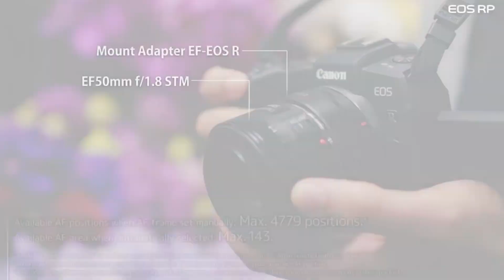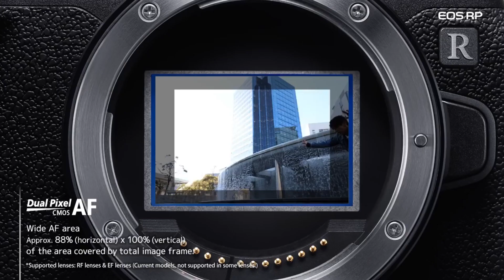ESTA cámara VALE MÁS de lo que piensas - RP vs R6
Me habíais pedido mucho que hablara un poc más osbre la Canon EOS RP, así que aquí tenéis el vídeo, como siempre son mis experiencias y opiniones, cada uno es libre de pensar lo que quiera!!

Mi trípode: